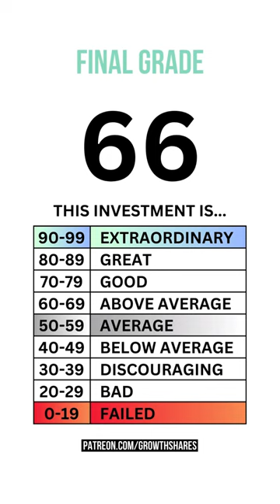Citigroup (C) Stock Analysis: Should You Invest in $C?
GrowthShares takes a closer look at Citigroup (C) to determine whether it's a strong long-term investment opportunity. Our assessment is based on three key questions: 1) Is it good business? 2) Does it have an attractive stock? and 3) What is its fair value price? This analysis will provide valuable insights into the company's potential for growth and profitability. Stay informed with GrowthShares.